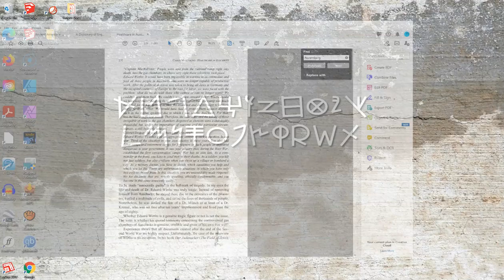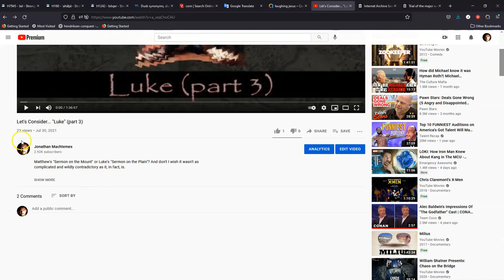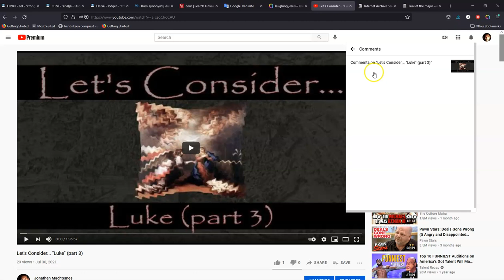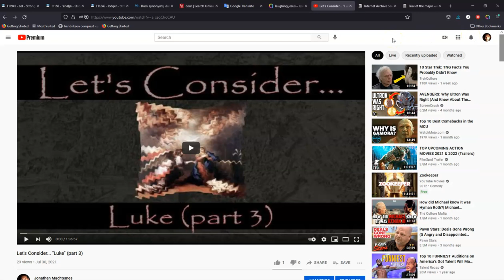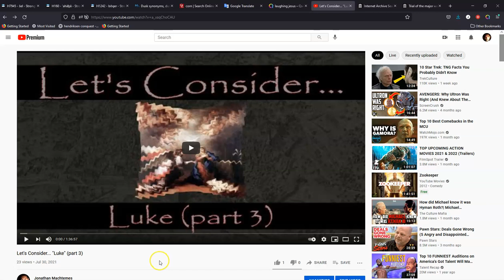Supplements 7/30/21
Is YT Gaslighting? Why would my metrics plummet as my subscribers increase?